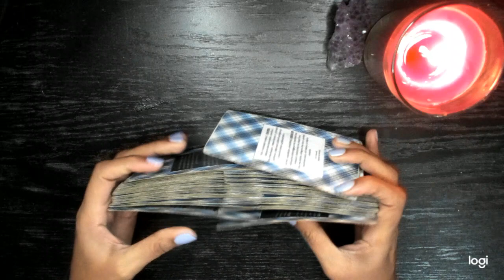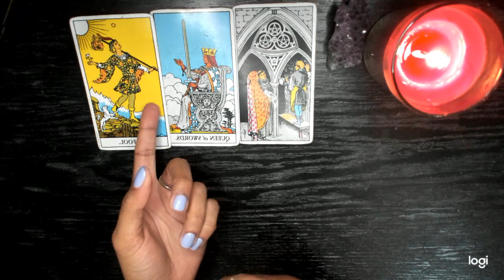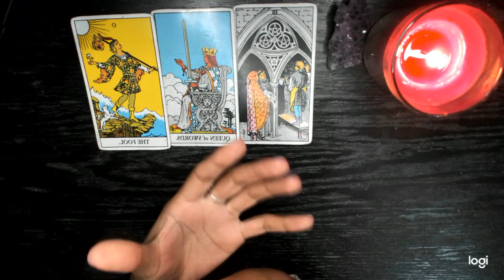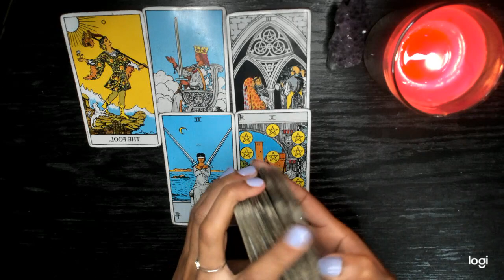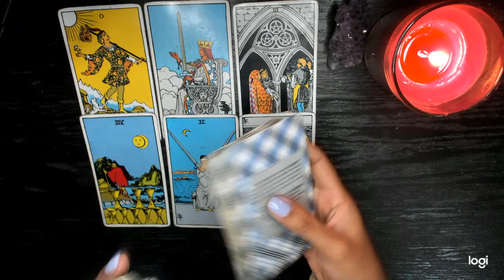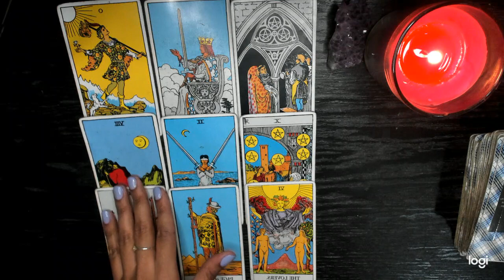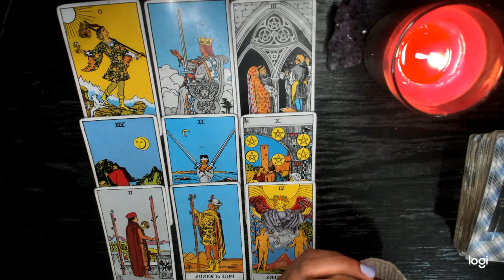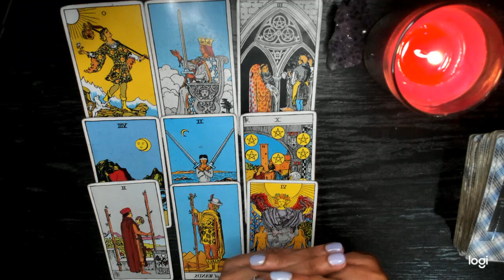Scorpio ♏️ Shedding Your Old Skin And Reinventing Yourself! March 2020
2) Once I receive payment confirmation I will email you!

This is a general tarot reading for the sign of Pisces. I will continue to upload monthly videos! Please check your Moon & Rising Sign if this message did not resonate with you!